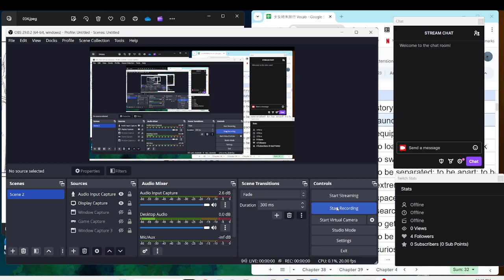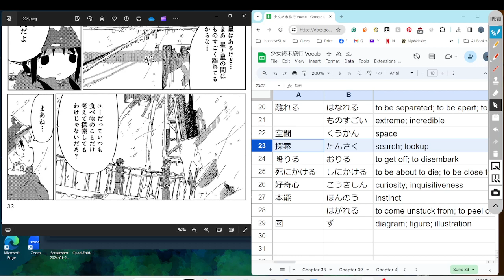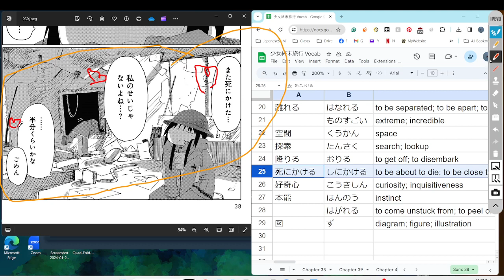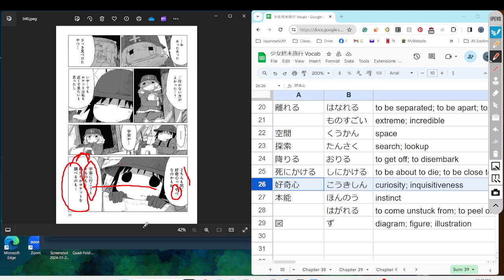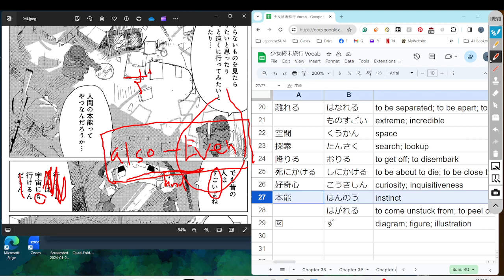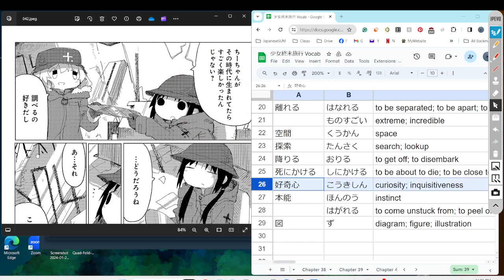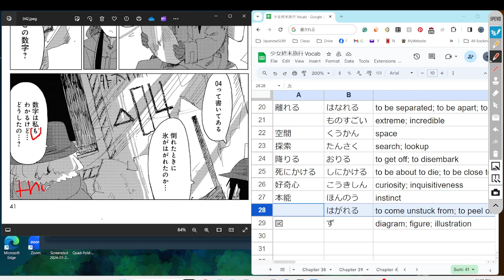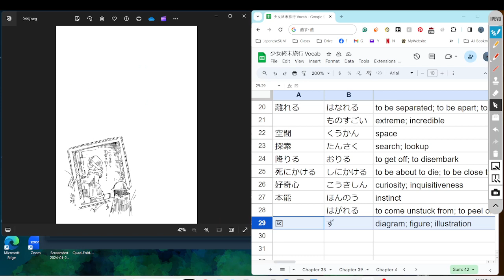Girls Last Tour 47 少女終末旅行 Reading Discussion